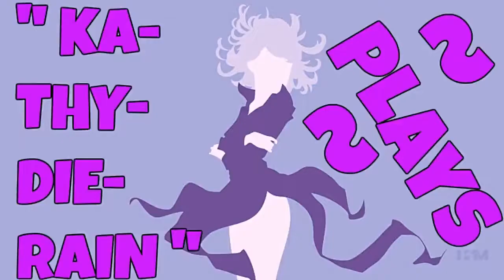Naruto: Ultimate Ninja Heroes 2: The Phantom Fortress Vs Mode Gameplays #13. Of 22. Normal LVL 🔛 👈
" Ka~Thy~Die~Rain " / "  {  KaThyDieRain  }  "
ƘƛƬӇƳ ƦƛƖƝ ᑎᗩᗰᕮ ƤԼƛƳƧ: {Kathy Rain Name Plays} :

" KaThyDieRain Plays - Naruto: Ultimate Ninja Heroes 2: The Phantom Fortress Vs Mode Gameplays #13. Of 22. Normal Difficulty Level = A.K.A   L.V. L   With " Sasuke Uchiha (Curse Mark Mode) VS Itachi Uchiha (Tsukuyomi Mode) " On Stage "   Ichiraku Ramen Shop   " 🔛 👈 "

ALL THE STAGES:

Ichiraku Ramen Shop PLAYING ON. 🔛 👈